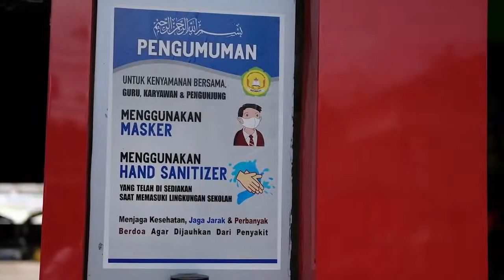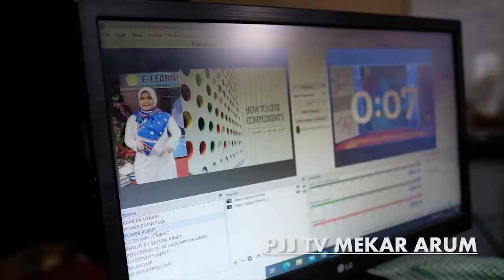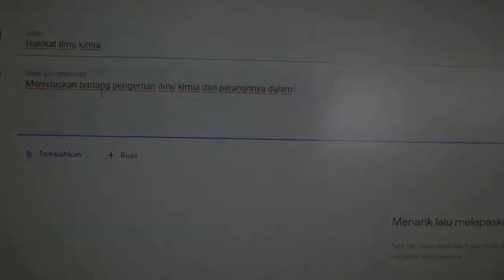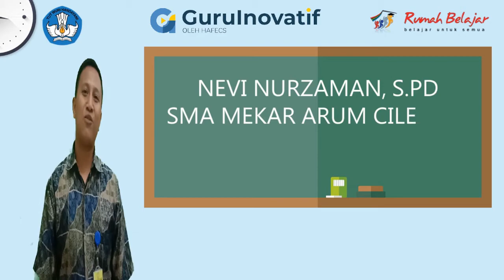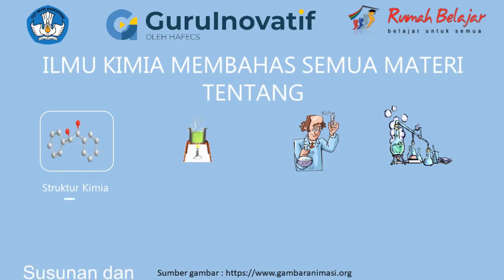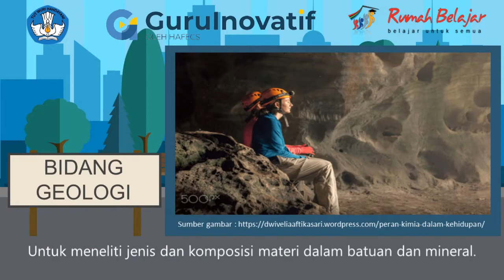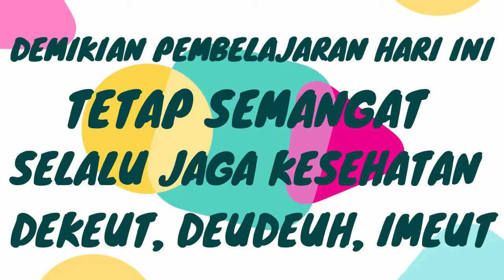Guru Inovatif Competition-Hakikat dan Peran Ilmu Kimia-Nevi Nurzaman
"Video ini dibuat Sebagai Prasyarat Bergabung Program Guru Inovatif Competition oleh GuruInovatif.id"